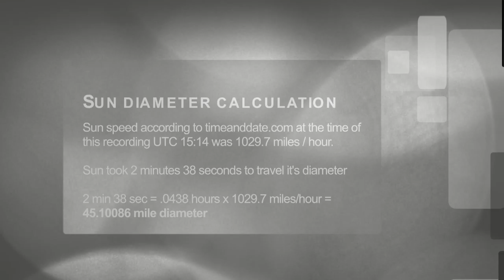Sun measurment April 7 2016 PM • 45.1 miles